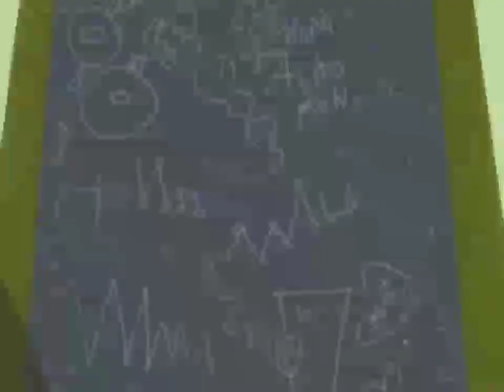Detention (KidsWB) Intro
Gotta love the classics